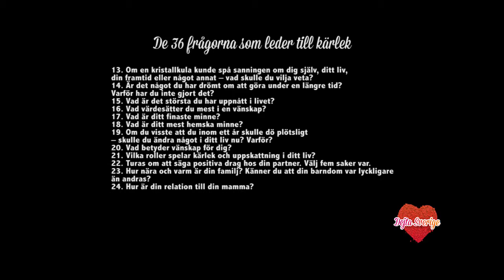Dr Kärlek - Del 6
Hur finner man den stora kärleken? Doktor Kärlek vet!